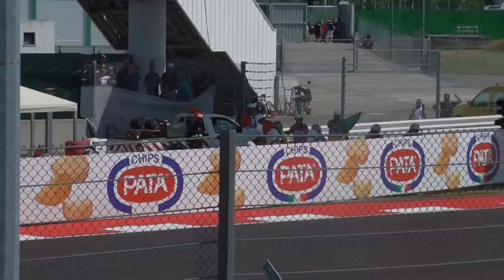SBK LIVE 2015 Misano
Sotto il sole di Misano và in scena la Superbike.
Un ulteriore motivo di interesse, per questo round, è il ritorno in gara di Max Biaggi.
Può piacere o non piacere, ma vederlo in pista è sempre una bella lezione di motociclismo.
Vince gara 1 un determinatissimo Sykes, secondo Rea che paga la scelta di un tipo di gomma sbagliato (media). Terzo Davies che rende la vita difficile a Rea fino all'ultima curva dove porta un ulteriore disperato attacco. Per la Ducati 800° podio.
In gara 2 vince Rea dopo un'esaltante rimonta, secondo un eroico Giugliano che corre malconcio dopo la caduta nel primo giro di venerdì. Terzo Haslam.
Per Biaggi 2 bei sesti posti poco distante dai primi.